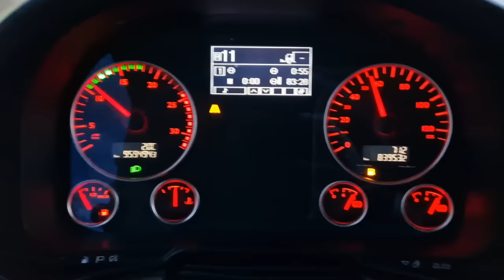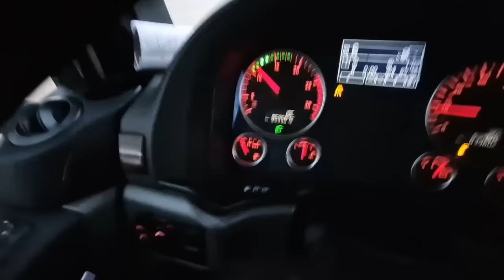Odljepite se od LINIJE!!!